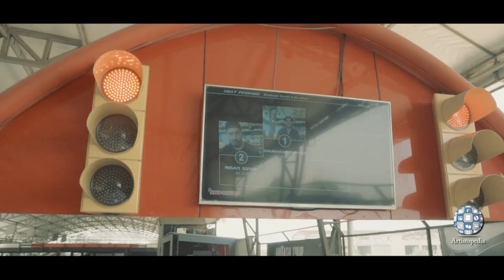RealShit Vs Artistopedia | Biggest Indian Viners Competing On India's Biggest Go Karting Track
This is not it! We have more from RealShit for you guys.

In this video you will see Biggest Indian Viners - RealShit competing with Artistopedia on the the Go Karting track at Smaaash which is the biggest Go Karting track in India as of now. There are 3 rounds of 2 laps each and the team with 2 or more wins will be the winner and to find out the winner of the big prize of this competition, do watch this video till the end.

Below are the details of the rounds:
Round 1: Dilpreet Singh ( Artistopedia ) Vs Deepak Chauhan ( RealShit )
Round 2: Amanpreet Singh ( Artistopedia ) Vs Shubham Gandhi ( RealShit )
Round 3: Amandeep Singh ( Artistopedia ) Vs Piyush Gurjar ( RealShit )

We would like to thank Deepak Chauhan, Shubham Gandhi and Piyush Gurjar from RealShit team for being our guest on this event.

Big Shout Out to SmAaash for hosting this event. You can follow them on below platforms:

Comment the name of the artist whom you want to see next on Artistopedia.
RealShit's Encyclopedia: Coming soon!

Tags Used:
realshit
artistopedia
realshit artistopedia
artistopedia realshit
realshit go karting
Indian Viners
Biggest Indian Viners
smaaash
smaaash go karting
smaaash sky karting
realshit vines
realshit funny videos
real shit
realshit videos
real shit artistopedia
realshit earning
realshit interview
realshit fans
realshit roast
realshit piyush
realshit and amit bhadana
realshit deepak
realshit shubham